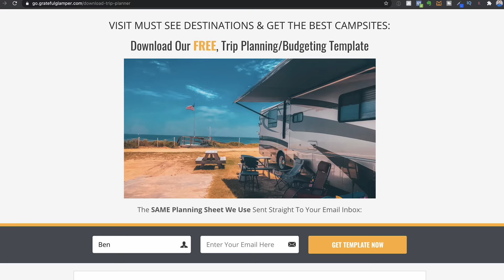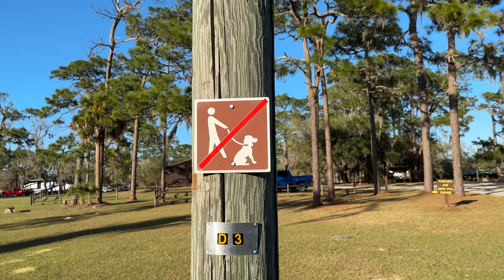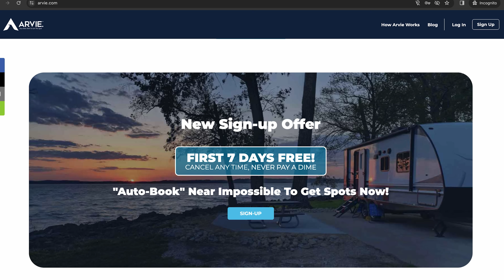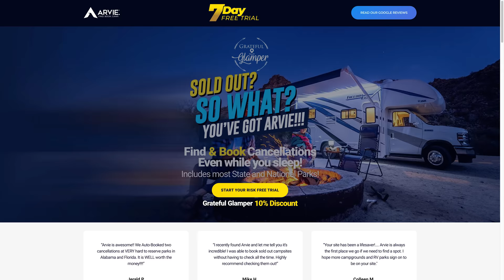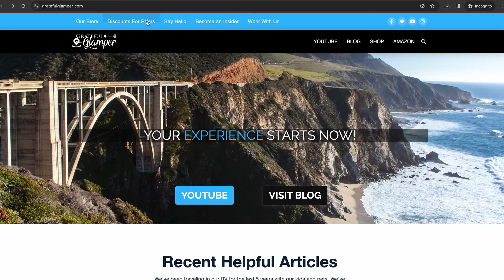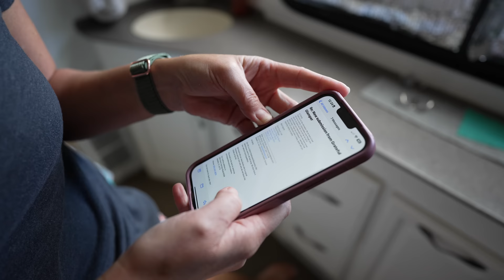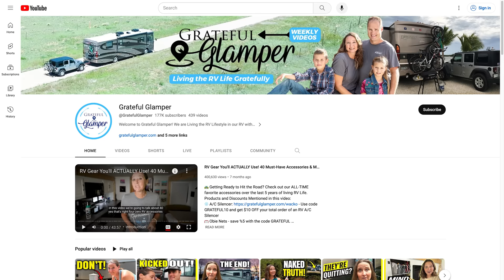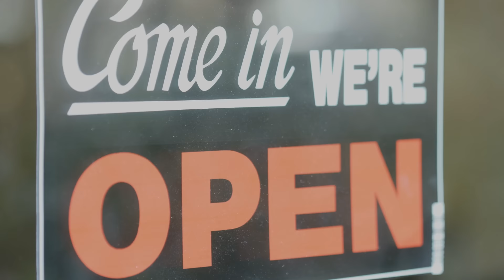Absurd Reasons This Campground Refused Our Stay (1st Time EVER!)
This is the FIRST time we've been FLAT OUT denied a campground reservation. After all the email back and forth with the campground manager, it was pretty CRAZY to find out why this campground (after reaching out and inviting us), then turned us away.

0:00 Intro
0:36 travel planning
1:41 The Emails
3:29 Pet Info
4:24 Arvie
6:13 The Saga Continues
8:00 Embarrassment
10:45 Fifty-Five plus for families?
12:00 Age Rules

Join the most amazing RV community ever. Get our welcome pack in the mail, invitations to meet-ups, access to giveaways, and let us follow you in our secret Facebook group with hundreds of other Insiders. We'd love to get to know you too!